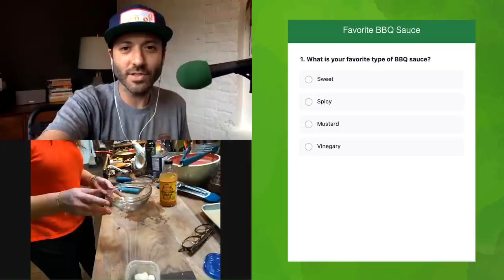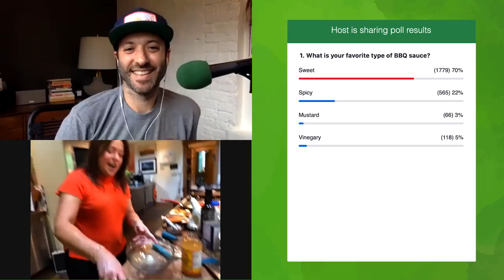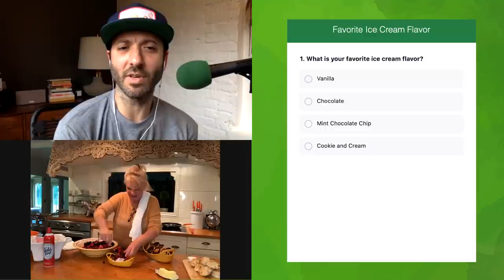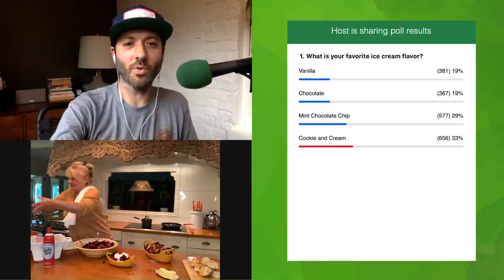RRCOOKINGCAMP | BBQ CHICKEN PIZZA WITH RACHAEL RAY ✨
Camp Director Rachael Ray is showing off 3 different ways to do BBQ CHICKEN PIZZA...including the easiest homemade BBQ sauce ✨

Individual BBQ Chicken "Pizza"
Makes 2 "pizzas"

For the Simple Pan Barbecue Sauce:

1 Tablespoon olive oil or canola oil
1 small onion, or half a medium to large size, fine chopped (any color onion)
2 cloves garlic, grated or chopped
Salt and pepper
3 Tablespoons apple cider vinegar
3 Tablespoons worcestershire
3 Tablespoons light brown sugar
One 8-ounce can tomato sauce
1 teaspoon hot sauce, to taste
2 Tablespoons prepared mustard, your choice of yellow, dijon or spicy

For the Chicken:

Cooking spray, such as non-aerosol olive oil cooking spray
2 chicken breasts (Rach will explain how to prep in camp)

To Assemble/Garnishes of Choice:

3 cups shredded cheese, combination of your choice such as mozzarella, jack, smoked cheddar, smoked Gouda
1/2 bunch green onions/scallions, thinly sliced on a bias
Small handful of fresh basil leaves, torn
Small handful of fresh cilantro, torn or rough chopped
Pickled jalapeños, if you’re really brave, mild or hot
1-2 store-bought pickles, chopped

1. Preheat oven to 450 F with the rack set in the center.

2. Place a medium size skillet over medium heat, add one turn of the pan of oil. Add the onion and garlic, season with salt and pepper and let sweat a few minutes. Add the vinegar, worcestershire, light brown sugar, tomato sauce, hot sauce and mustard and stir to combine. Let lightly bubble away until flavors combine and sauce slightly thickens, about 15 minutes. Remove from heat and set aside. This will be enough for 4 chicken “pizzas” or 4 naan pizzas.

3. To butterfly the chicken breast, start at the thicker/fuller side of the breast and cut into and across, keeping your hand gently on top as you butterfly it open. Next, gently and evenly pound the chicken with a mallet and season with salt and pepper.

4. Place a large nonstick skillet over medium high heat and spray the pan. Cook 1 or 2 chicken breasts at a time, as your pan size allows, about 2 minutes per side or until lightly brown and then transfer to a baking sheet with a wire rack. Reserve until all chicken is cooked and ready to be assembled.

5. Spoon 3-4 tablespoons of sauce on each cooked chicken paillard, just as you would an individual pizza. (Reserve some if you are going to make Barbecue Chicken Pizza on Naan Bread.) Sprinkle the cheeses all over the top and place in the oven. Cook until the cheese is melted and brown. Remove from the oven and top with your choice of green onion, basil and/or cilantro and chopped pickle.